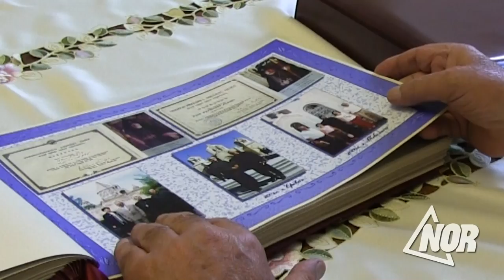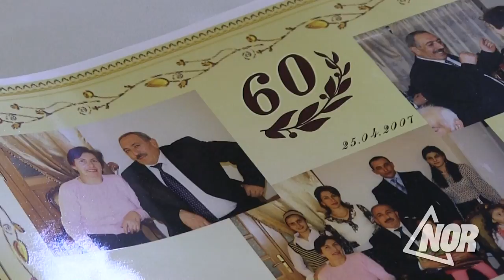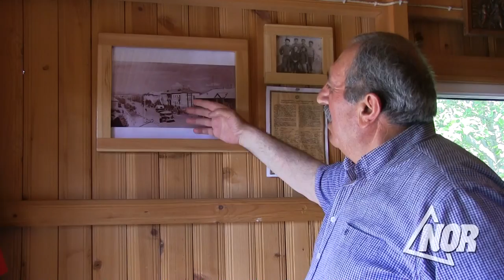"Пока жив человек, должен работать и творить"-Мелс Бдоян